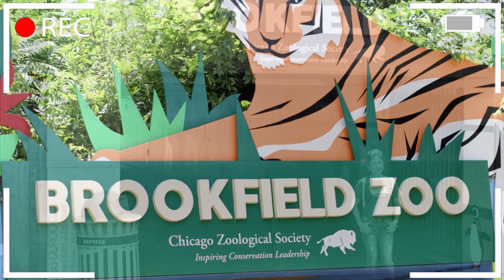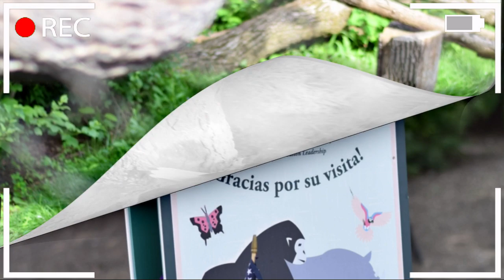A NOTE TO ADVENTURE: ZOO FUN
🔻 "Ikson - Calling [Piano Beat]" is free to use on YouTube/Facebook videos.